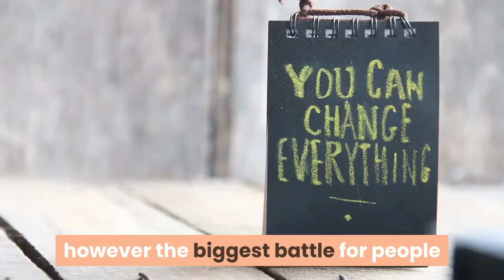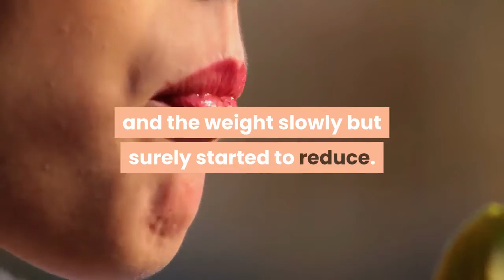bacon crust pizza,keto pizza diet, keto pizza recipe, keto pizza ingredients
Join the best weight loss program presently, burn fat fast without diet or exercise .

Learn how to make tasty keto diet pizza crust at home, bacon crust pizza